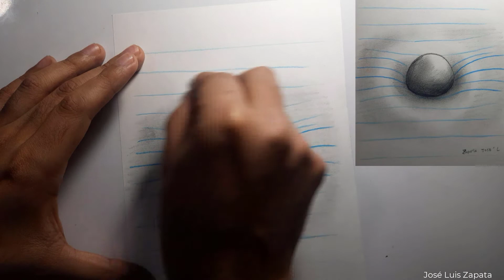Como Dibujar una esfera 3D Paso a Paso | How to Draw a 3D Sphere Step by Step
-Materiales:
-Lápiz 2B
-Hoja A4
-Borrador

-Materials:
-Lapiz 2B
-A4 sheet
-Eraser